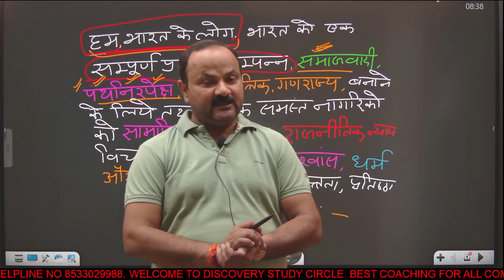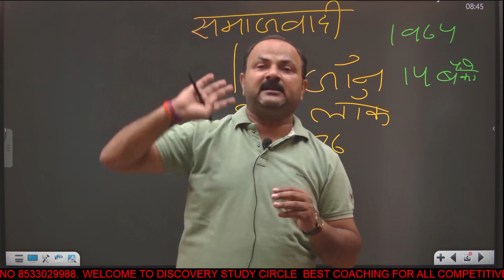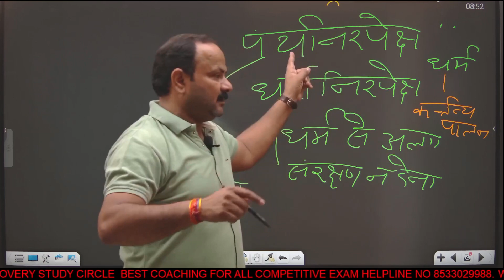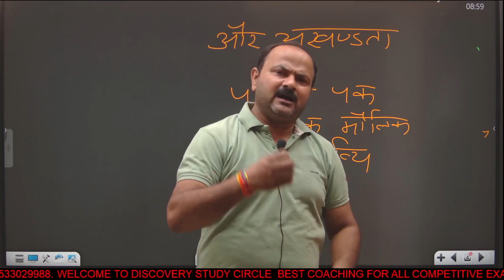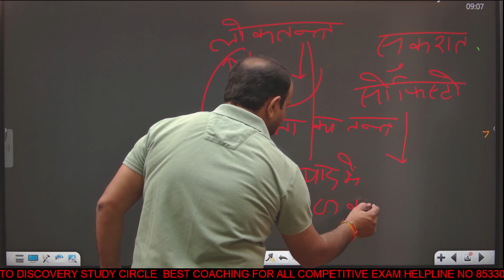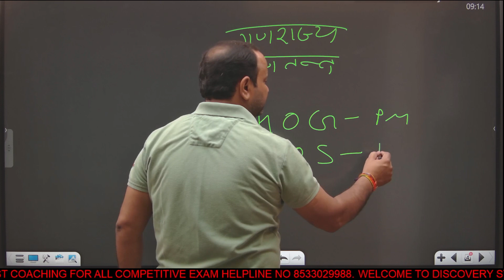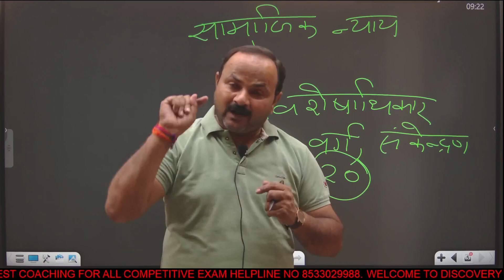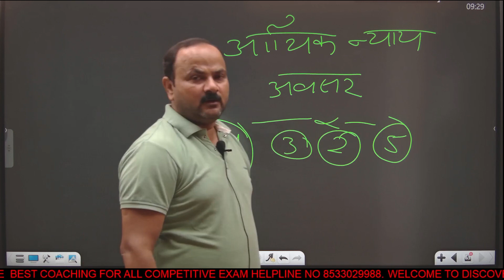SAMVIDHAN PARASTAWNA PART 2by sanjay sir